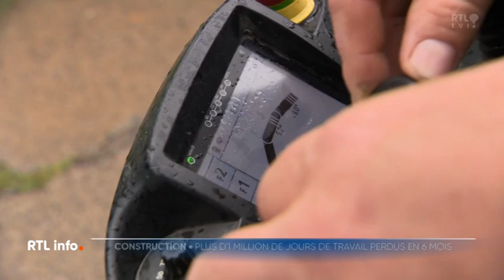RTL 04/09/2024 | Le secteur perd plus d’un million de jours de travail en raison des fortes pluies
Durant le premier semestre de cette année, nous avons noté 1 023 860 jours d’intempéries dans le secteur de la construction et de l’installation, soit 5 % du total de nombre de journées de travail.

Il n’est pas surprenant que sept entreprises de construction et d’installation sur dix soient toujours confrontées à des retards, et ce malgré le temps généralement clément des dernières semaines. Selon une étude d’Embuild, la moitié des entreprises qui ont connu des retards ont également accumulé un arriéré de plus d’un mois.

« Pour presque quatre entreprises sur dix dans notre secteur, il n’y a pas d’autre choix que de prolonger les délais de livraison », explique Niko Demeester, CEO d’Embuild. « Compte tenu des pluies record que nous avons connues depuis octobre 2023, nous demandons à nos clients de bien vouloir faire preuve de compréhension. »